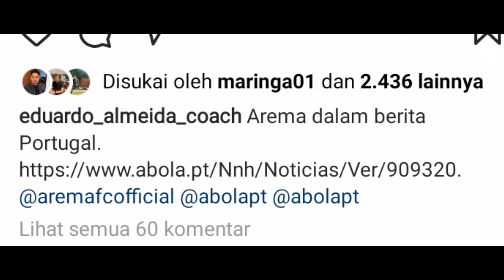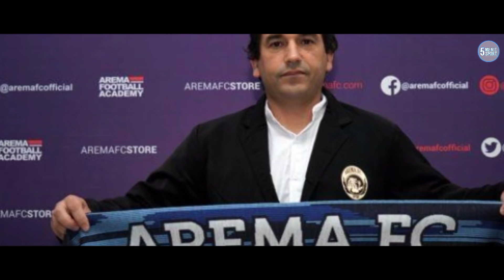Berita Arema Terbaru🦁Media Portugal Beritakan Gol Pisang Fortes🦁Rekor Baru Maringa🦁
Berita arema hari ini dan terbaru coba kami sajikan untuk aremania yang ingin selalu update tentang Klub kesayaangannya yaitu Arema FC. Salam Satu Jiwa!!!